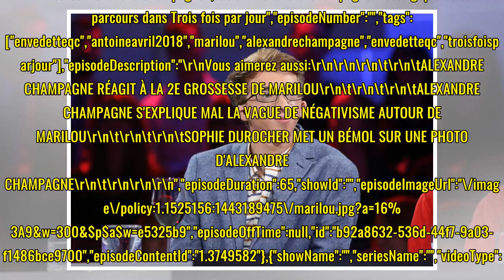Jeremy Gabriel dénonce la publication «diffamatoire»